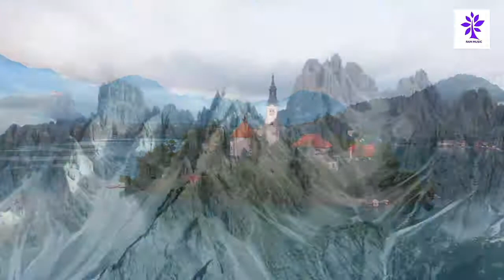FLYING OVER DENMARK (4K UHD) - Relaxing Music Along With Beautiful Nature Videos(4K Video UHD)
RAM Music for sleep videos have been created specifically as relaxing sleep music videos with peaceful music to help listeners relax and go to sleep. My music was created to help you sleep and aid sleep meditation. You might use this sleep music for stress relief, meditation, yoga and sleep relaxation.

RAM Music is music for stress relief and supports sleep meditation practices for example lucid dreaming and astral projection by using binaural beat frequencies. This sleeping music is ideal music for stress relief, with the peaceful music relaxing and soothing your tiredness and tension as you unwind to our calming music.

 RAM Music is relaxing music for stress relief & instant relief from anxiety & stress which could help to reduce anxiety and restore inner peace, especially when used in conjunction with meditation for sleep at home or in a spa. This spa music and relax music uses nature sounds and ambient instrumental music to bring soothing relaxation for body and mind, making it ideal yoga music, Zen music and stress relief music.

You can use this sleeping music for autogenic training to ensure whole body sleep relaxation or as part of your sleep meditation practice. This relaxing sleep music can help you enter the dream state gently and without anxiety. This makes excellent study music to help prevent anxiety while you study. Raise your positive energy vibration by listening this relaxation and meditation music.

meditation song
relaxing music
relaxing sleep music
relaxing songs

channel tags:

tibetan singing bowl music
Relaxing Music
Relaxing Music
Rain Sounds
Beautiful Piano Music
Relaxing Music With Birds Singing
Beautiful Piano Music